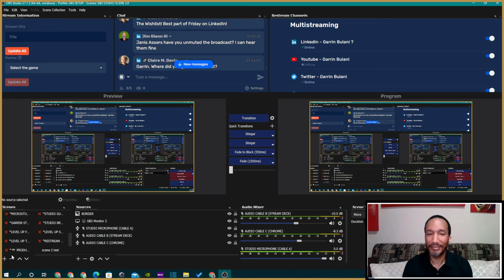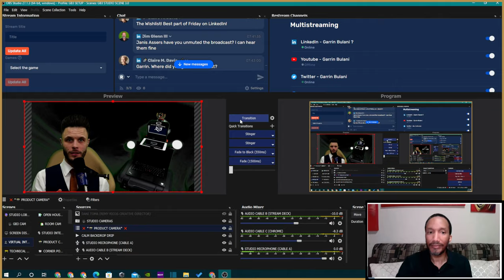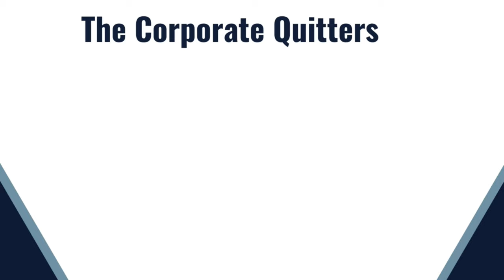The Corporate Quitters | Virtual Professionalism | (Episode 33)